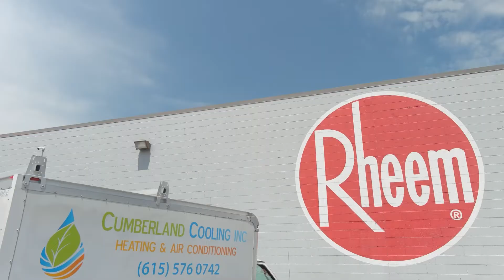Rheem at Work: Introducing Cumberland Cooling Inc.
In East Nashville, John Mark Jackson and the team at Cumberland Cooling Inc. keep it real—real local. With strong community ties, Cumberland has planted roots that ensure that every customer is taken care of and has a smile on their face when the work is done.